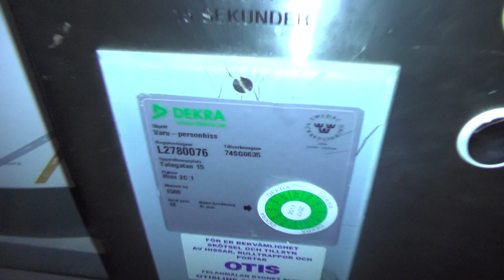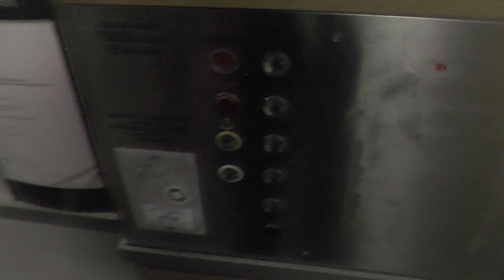OTIS mod. Traction Freight Elevator @ Tulegatan 15, Stockholm, Sweden!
ELEVATOR INFORMATION!

Manufacturer/Tillverkare:
Model/Modell:
Installation year/Byggår:
Latest modernization year/Senast moderniserat år:
Current model/Nuvarande modell: "Otis mod logic"
Serial Number/Tillverkningsnummer: 74SG0635
Floors/Antal våningar: 6 = 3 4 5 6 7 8

Location/Adress: Tulegatan 15, 113 53 Stockholm (Norrmalm) SWEDEN!
Camera/Kamera: Panasonic HC V720!